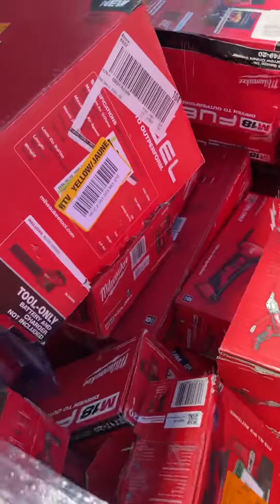California AS-IS Power Tools Partial Lot (3 Pallets) IT-R027595B